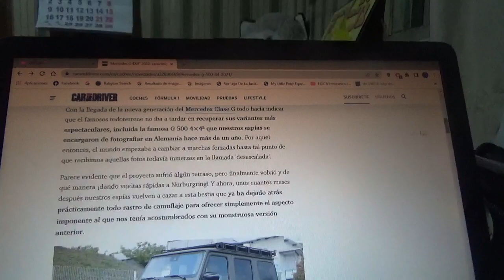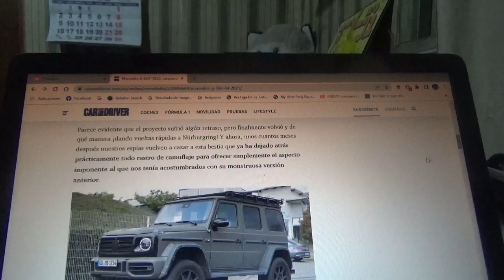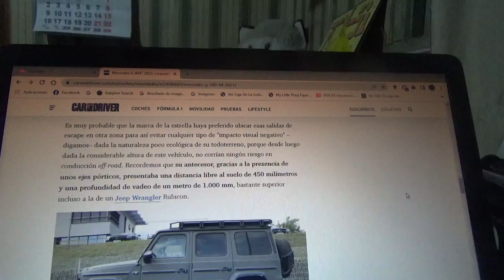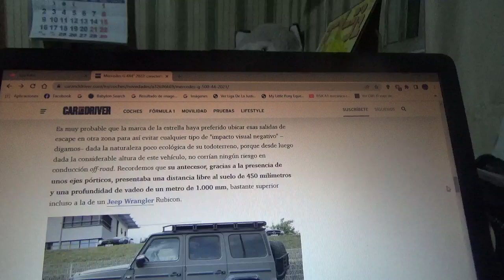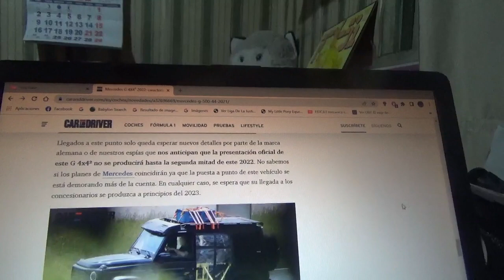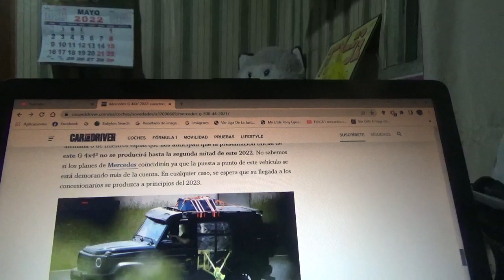Mercedes G 4x4 información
En este vídeo les menciono a esta nueva versión mas aventurera del famoso y eterno todoterreno de la marca automotriz de la estrella en su nueva generación